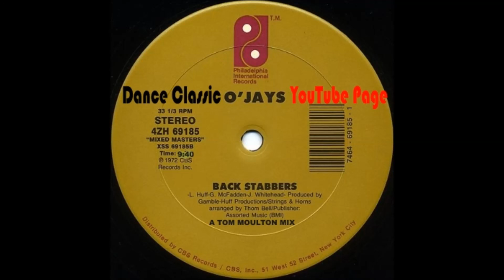The O'jays - Back Stabbers (A Tom Moulton Mix)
Dance Classic - P. 1972 CBS Records./Philadelphia International Records.